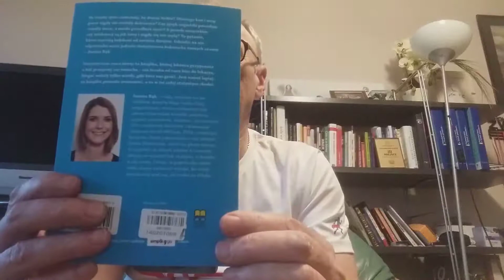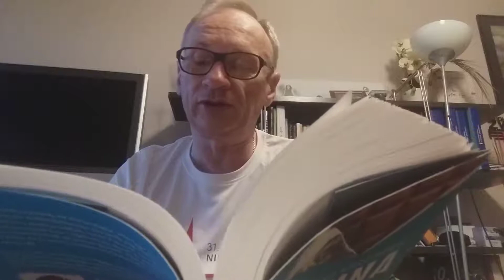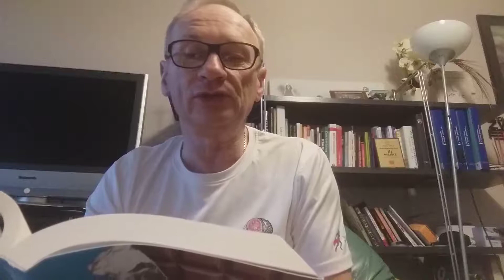"Statystycznie rzecz biorąc, czyli ile trzeba zjeść czekolady, żeby dostać Nobla?"-Zbigniew Ciszek